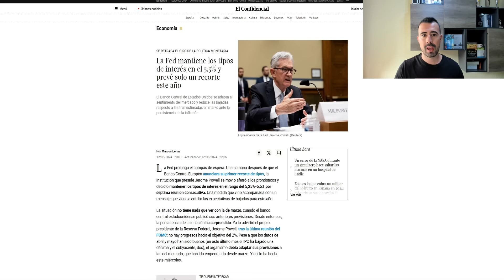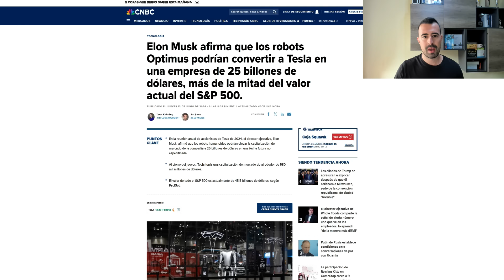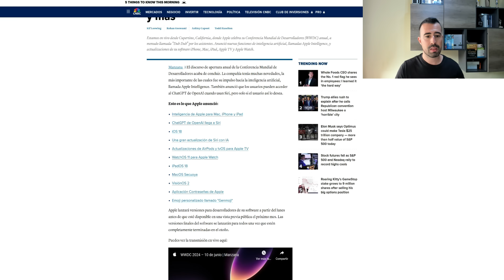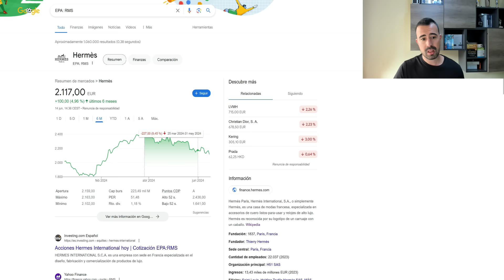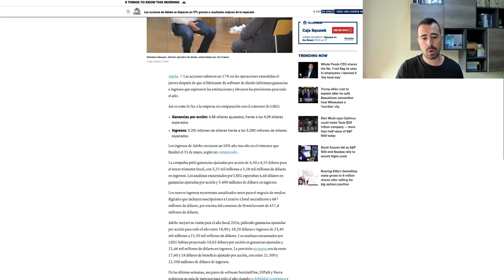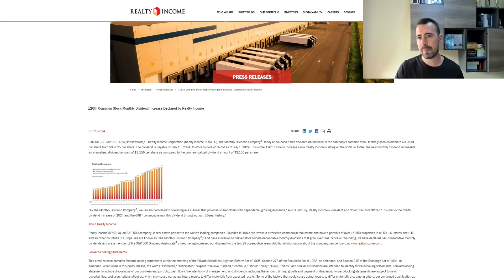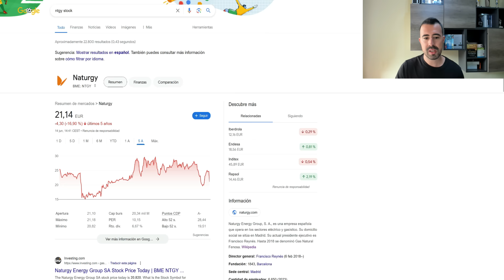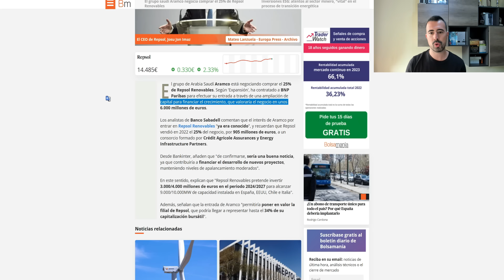🚨 ELON MUSK RECIBIRÁ 56.000 MILLONES, CAÍDAS SECTOR LUJO, APPLE INTELLIGENCE, POSIBLE OPA DE ENDESA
0:00 Intro
0:35 Decisión tipos de interés
1:02 Microsoft
1:30 Elon Musk
3:19 Apple
5:10 Aranceles de la UE a China
5:21 Caídas sector lujo
6:28 Nueva tesis Helios Equity Research
6:58 Adobe
7:40 Broadcom
8:13 Mastercard
9:00 Oracle
9:30 Spotify
9:50 FedEx
10:00 Realty Income
10:44 Naturgy
11:40 Endesa
12:16 Repsol

🚨 Las NUEVAS APUESTAS de los GRANDES INVERSORES 👉 WARREN BUFFETT está COMPRANDO esta Acción a PER 12
💥 Los INSIDERS No Paran de COMPRAR Esta Acción 📈 Fuerte Crecimiento y a Menos de PER 10

👉 Abre tu cuenta en Mintos aquí para invertir en ETFs, Bonos y préstamos de manera sencilla

Además, mediante la campaña de bonus de Mintos,  puedes recibir un bonus de hasta 200€  al invertir un mínimo de 250€ en cualquier producto.¡No pierdas esta oportunidad de maximizar tus inversiones!

🔎 Curso para aprender a entender y analizar un informe 10-K (🎁 25€ de descuento con el código: BolsaDesdeElInicio25)

Un saludo,

Iván